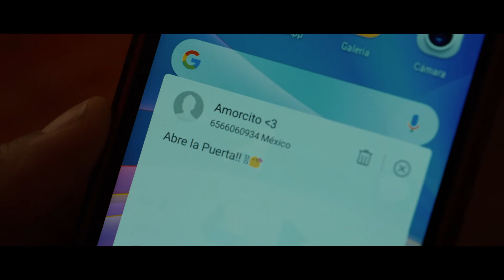TotalGas Commercial 2020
Tú que haces rendir el dinero de tu familia